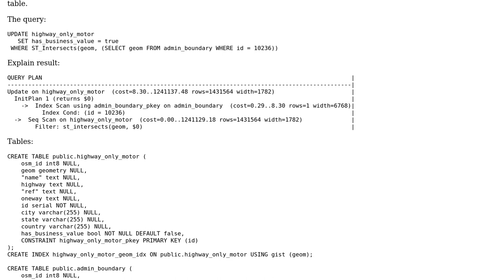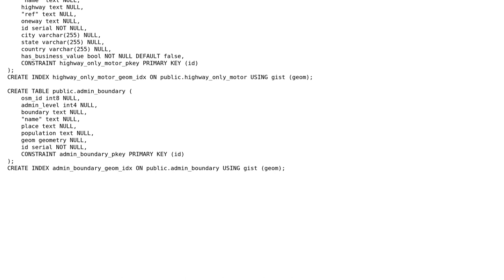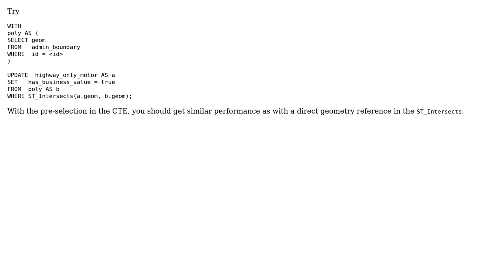GIS: PostGIS ST_Intersects is slow and doesn't seem to use spatial index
With thanks & praise to God, and with thanks to the many people who have made this project possible! | Content (except music & images) licensed under CC BY-SA | Music | Images & others | With thanks to user SS_Rebelious user John Powell user geozelot and the Stack Exchange Network Trademarks are property of their respective owners. You are responsible for your own actions.